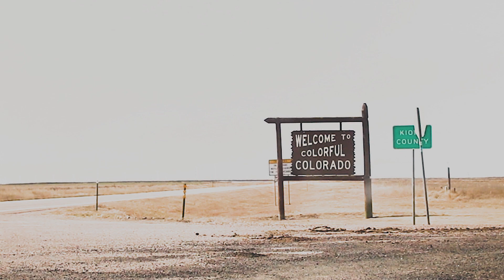a little drive through colorado on expired disposable cameras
I used kodak HQ iso 800 disposable cameras in this batch of film, expired in 2008. I get my film developed in a lab and scan them myself. I did some color correction via my scanner software and dust removal but that's it as far as editing goes.

| twitter/film ig - @sradonfilm
| other stuff ig - @srad6

★cool free discount things stuff

| hoteltonight
   with my code!
  'SRADAELLI1'

★music
         v=UI79n...